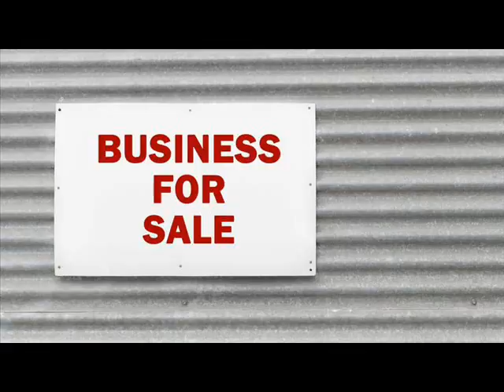Businesses For Sale Aalborg Denmark .wmv